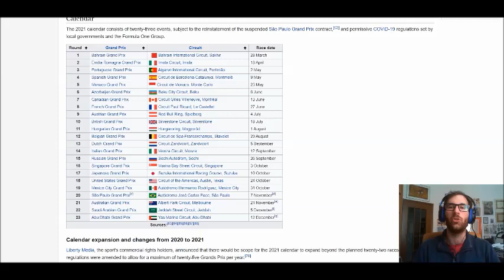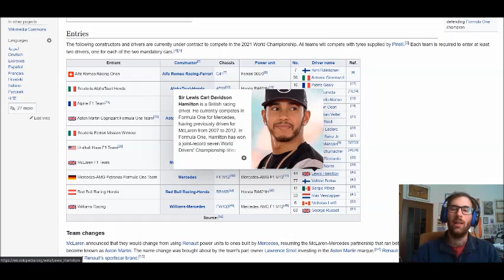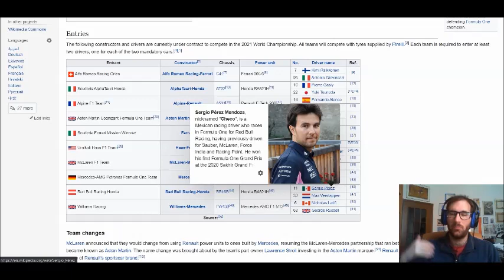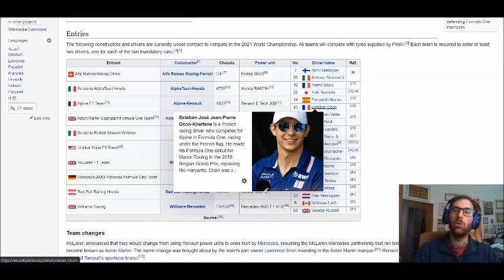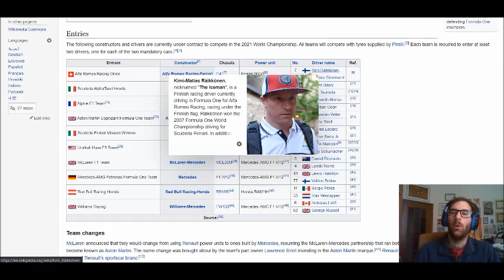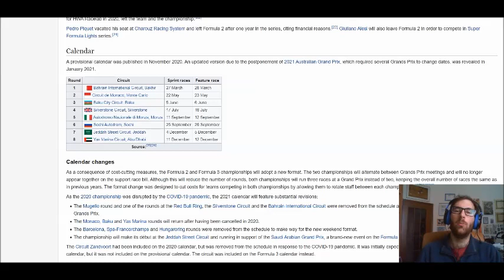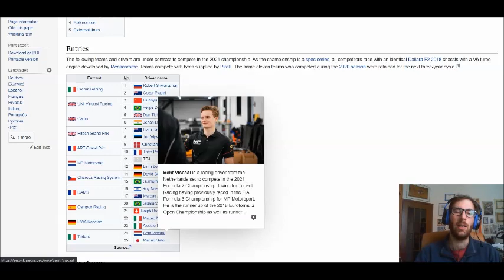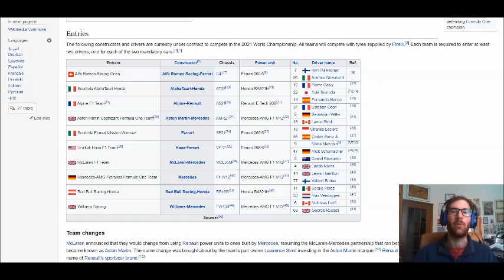Formula 1 2021: Tutti contro Hamilton, alla caccia dell'8°titolo. Chi sarà il principale avversario?